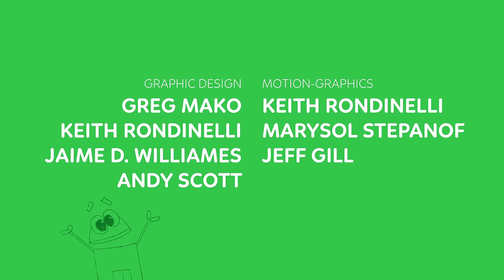"Animals" - StoryBots Super Songs Episode 7 | Netflix Jr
Shake your tail with some wild friends in the "Animals" episode of “StoryBots Super Songs."